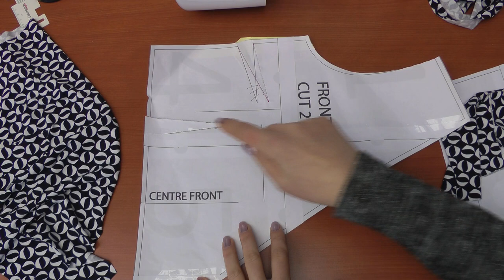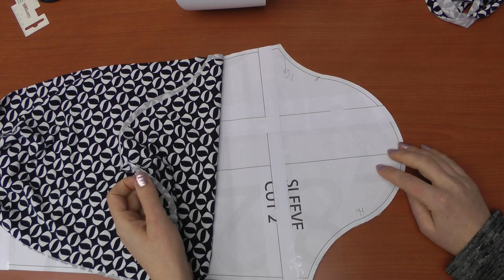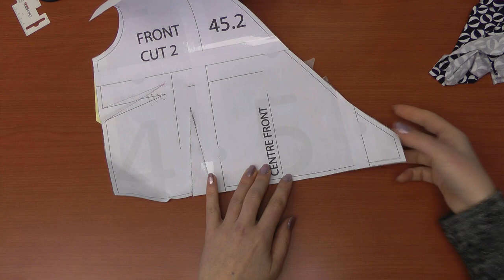BrielleJumpsuit sewing tutorial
Sew with me a beautiful jersey jumpsuit, using the new Brielle Jumpsuit sewing pattern from DesignerStitch.
Please check the chapters in the video to bring you right to the point where you want to be, if not following step by step.
I am using my serger and my sewing machine for construction, and along the way I am giving you my tips for successful sewing with rayon jersey.

Chapters
Intro , must see! 0:00
Start bodice 9:00  ( overview )
Sewing the darts 16:30
Pressing the darts 21:24
Hem in the bodice 24:00
Sew shoulders 30:00
Binding the neckline 35:57
Bodice side seams prep and sew 52:22
Ties and sleeves 59:20
Insert sleeves 1:02:00
Turn the ties and stitch on the bodice  1:06:00
Start with the pants part
Pockets preparation 1:17:50
Start sewing pockets 1:21:00
Sew side seams and inseam pants 1:34:27
Crotch seam sewing (stabilizing with clear elastic)  1:42:43
Sewing the bodice to the pants 1:50:30
Done !  & Conclusions 2:03:33

Happy sewing and til soon! xx

sewalong, how to sew a jumpsuit, sewing with knits, how to use a serger, naai tutorial, jumpsuit tutorial